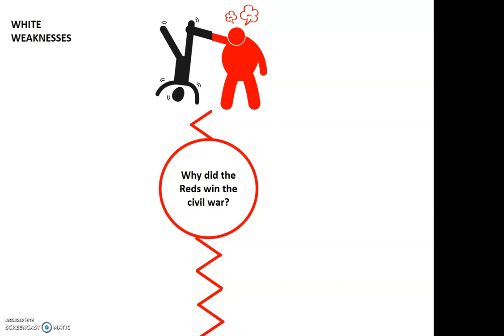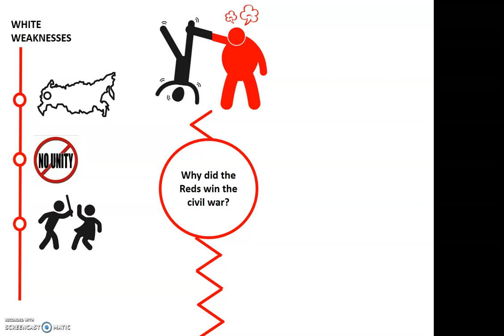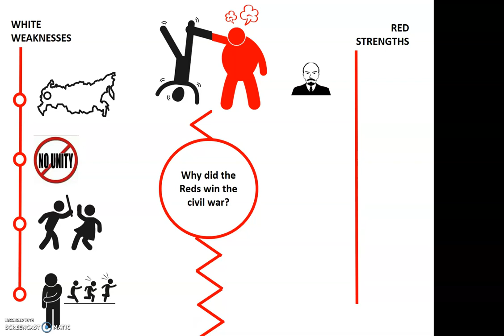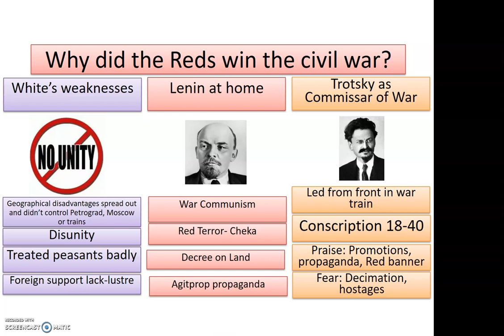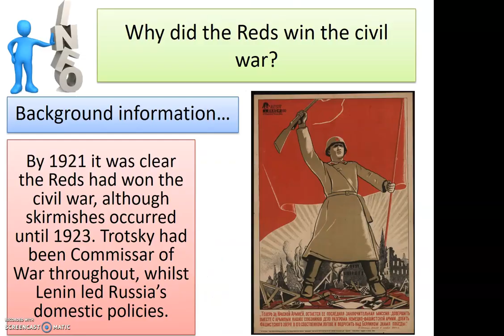5 Why did the Reds win the Civil War